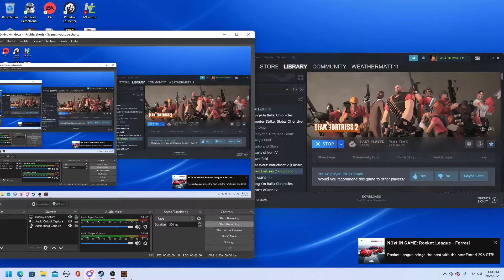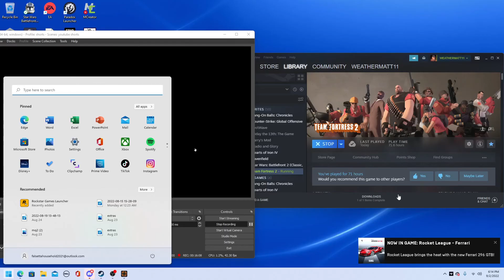zombie escape 2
I try to escape the zombies